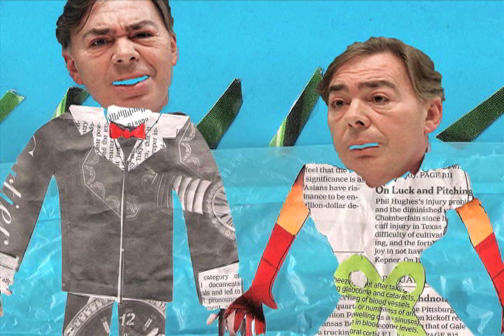Andrew Lloyd Webber (In Love!)